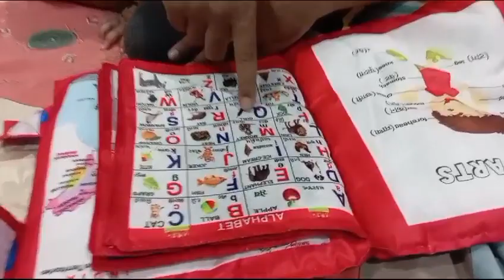Ma Bhavishya & Bunny chudandi friends vala🥰 Nana tho ela Happy ga unnaro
Ma Bhavishya & Bunny chudandi friends vala Nana tho ela Happy ga unnaro youtubeshortvideo trendingvideos nanakuprematho nanaprema Wait For The End#youtubeshorts